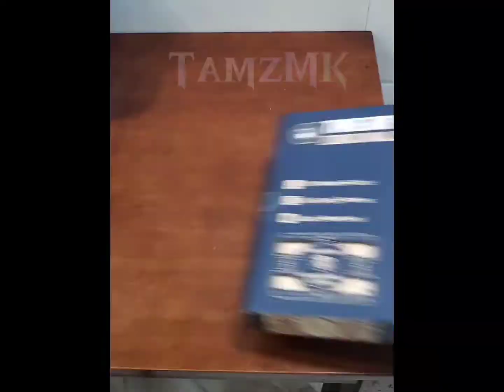Mô hình Cơ động học Đồng hồ treo tường Zodiac Wall Clock LC601 Robotime ||| TamzMK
Kênh đăng về mở hộp các mô hình , các sản phẩm , vật dụng , đời sống .
Mọi người thấy hay ủng hộ kênh mình 👍 .